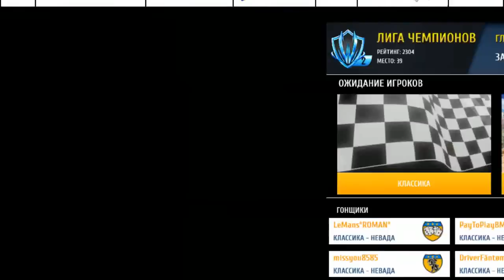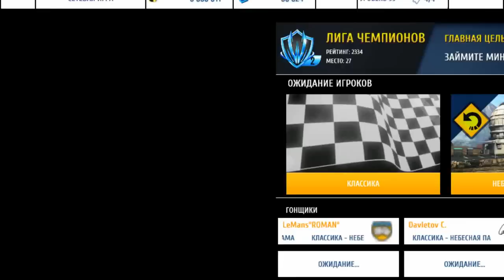Asphalt 8 - Multiplayer Apollo Intensa Emozione unedited